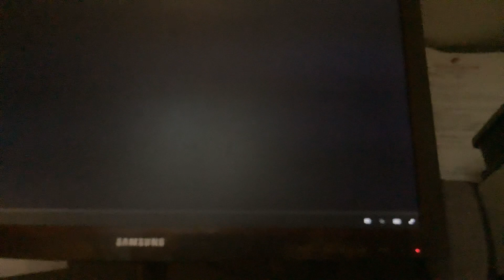Star Wars The Empire Strikes Back Three Intro